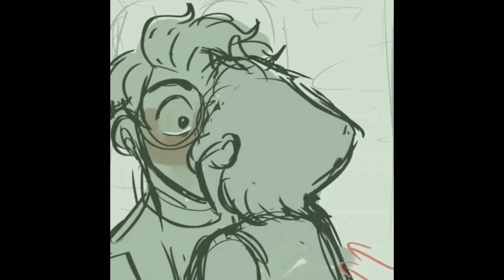toh cosplay luz